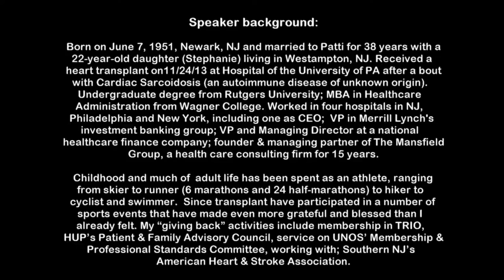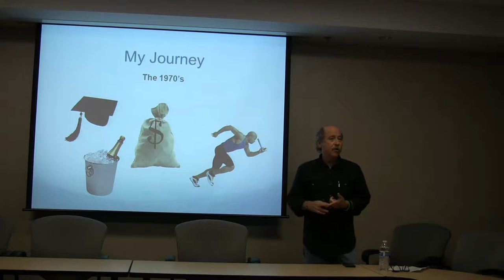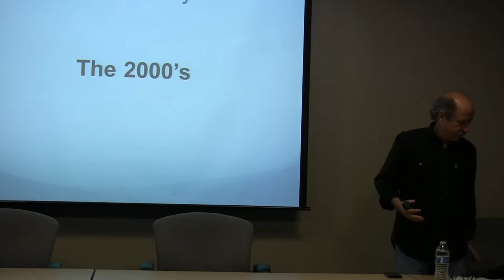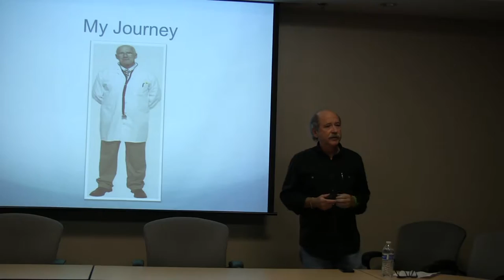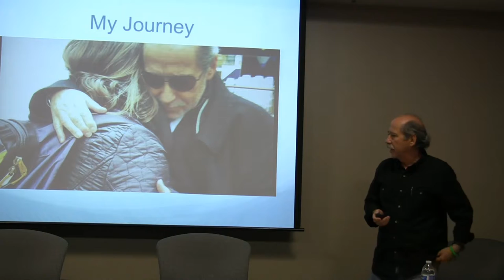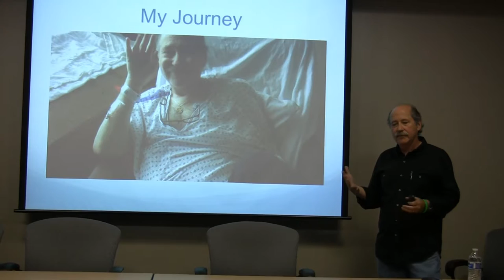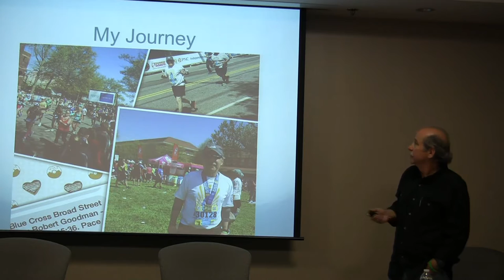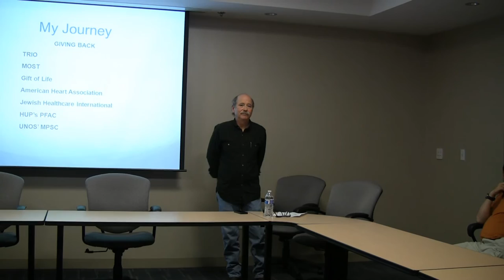TRIO Library Pgm #73: My Journey as a Second Chance Survivor Sept 2015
"There are reasons for everything"
by Bob Goodman, heart transplant recipient and hospital administration career shares his journey and new life with a heart transplant